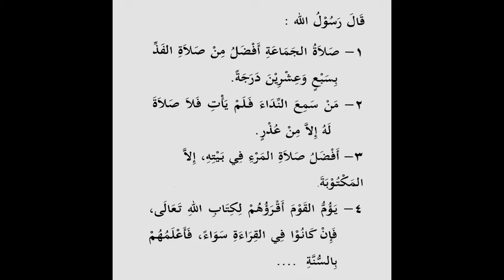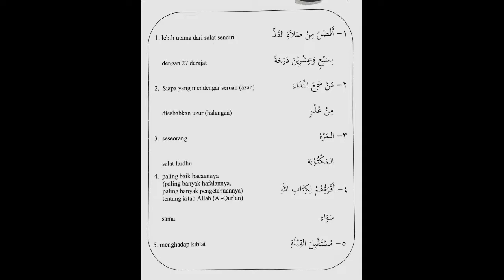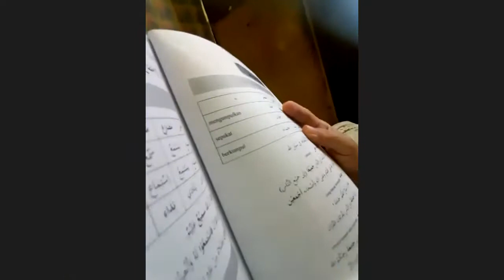BAQ3 Zoom Pertemuan-1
Pengajar  : Ustad Ikhwan Azizi
Topik        : 1. Dars 21